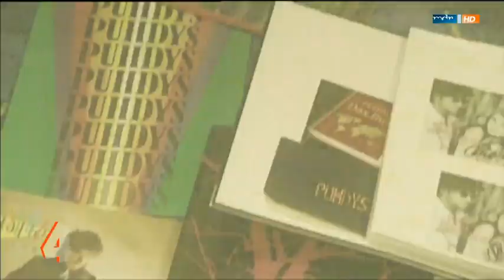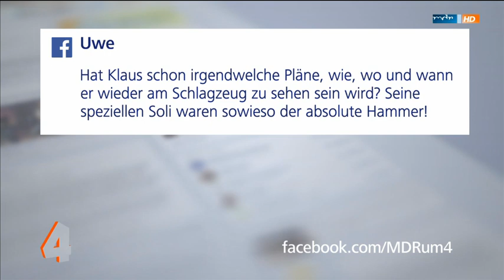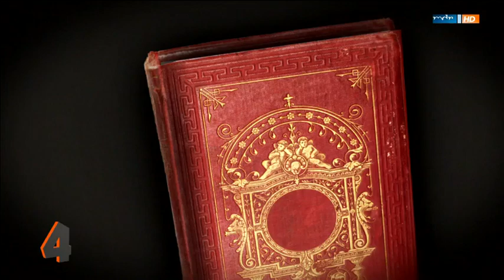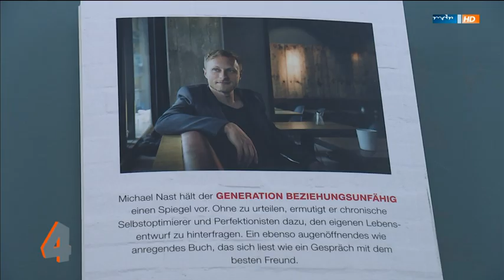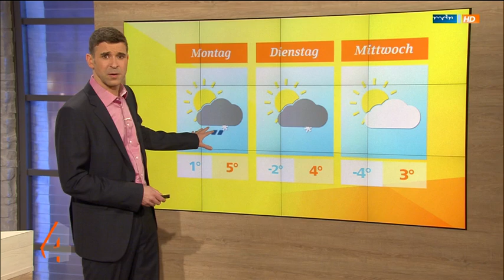Puhdys das letzte Interview 2016 (HD)